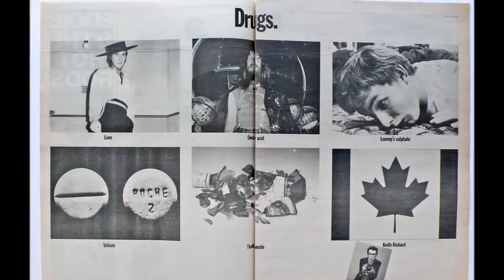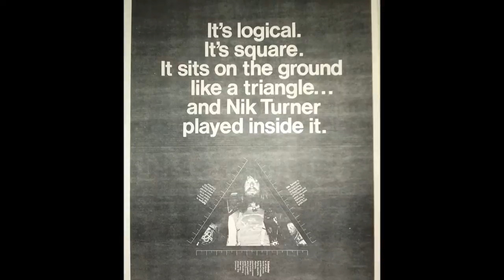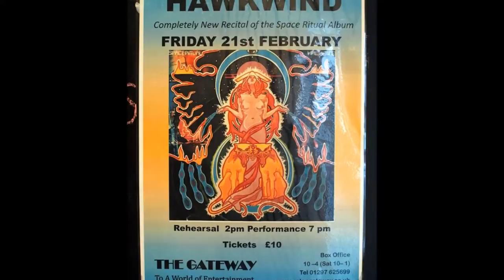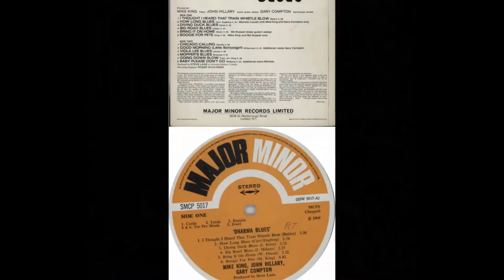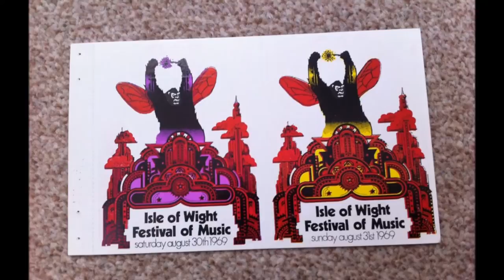HAWKWIND PICTURES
Welcome to my collection of old and newish Hawkwind photos and pictures. some quite rare early space ritual period photos including many of the early usual suspects Dave Brock Lemmy , Terry Ollis, Dik mik, Dell Dettmar , Dave Anderson yes you Dave Ha Ha. Simon King, Simon house Bob Calvert rip, Hew Lloyd Langton bless you. And of course Nik Turner lovely bloke.
I bought the SPACE RITUAL album in 1973 when I was 14 hard to believe 43 years ago. Saw them the next year then and for the next 10 years, mainly Portsmouth and Southampton also Stoned henge and Torpedo town.
A truly inspirational band in many ways, If you like them you know why!!! Happy viewing and happy memories thanks for pounding our ears and brains for all these years.
NIKS space ritual STILL sound the same as 43 years ago why not!! See my channel for hundreds of live shows and audio.
Supplied by a true admirer no intention of breaching copyright.
Please don't sue me Dave?